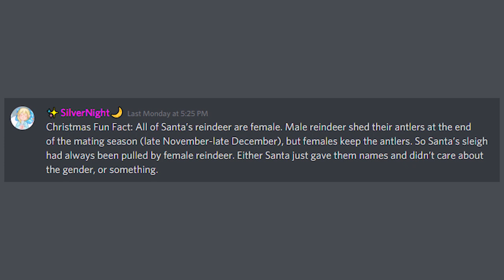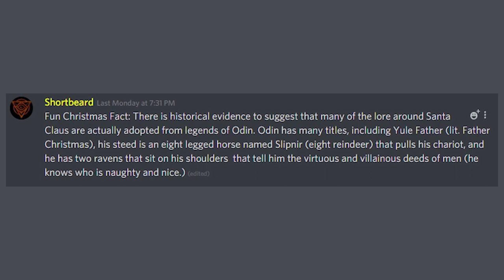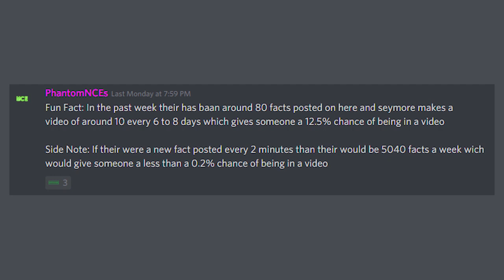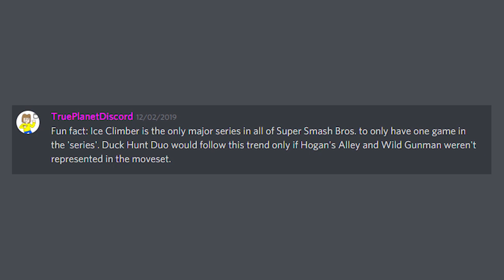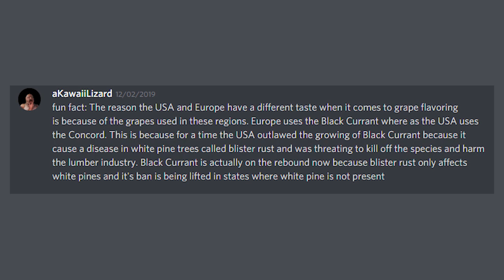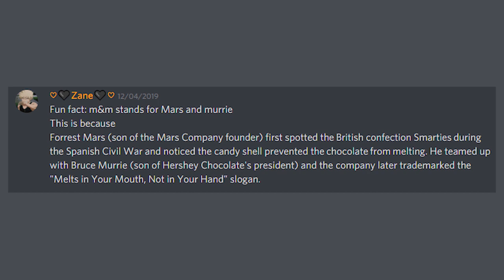"Odin is Santa, and Santa is Odin" | Fun Facts With Discord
Got Stuff You'd like to Send? Send it to:
P.M. Seymour